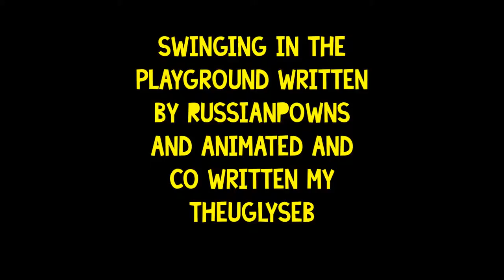Swinging On The Play Ground - music video Update